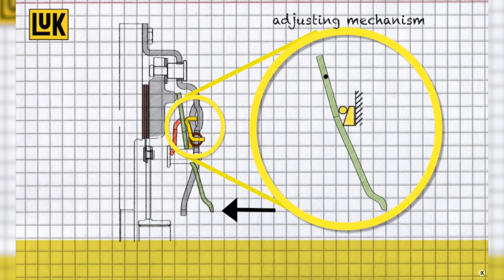A FACUT 3200 KM CA SA-SI REPARE MASINA! 😱😱😱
Se da o Mazda 6 si unul dintre voi, care a fost suficient de nebun sa vina special din Austria, doar pentru a-si repara masina la noi...